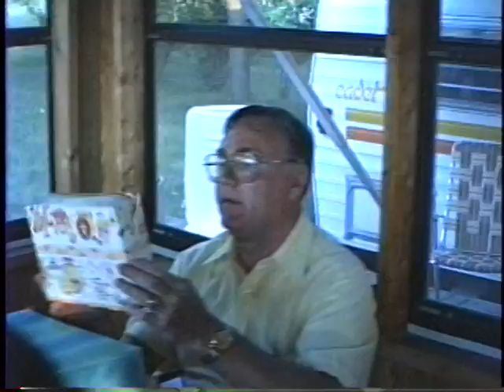1986 Woodhaven Labor Day Weekend